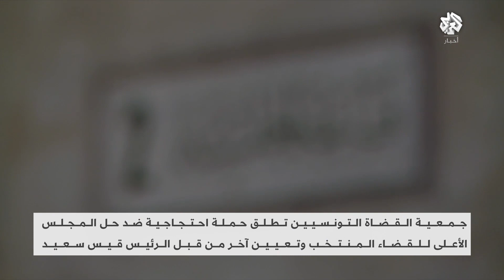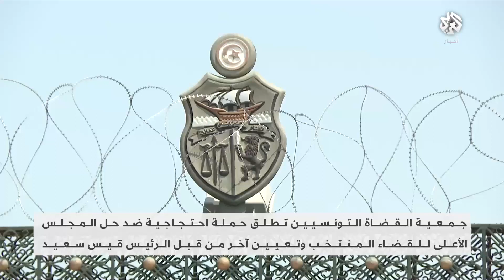جمعية القضاة التونسيين تطلق حملة احتجاجية ضد قرار حل المجلس الأعلى للقضاء وتعيين آخر من قبل سعيّد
أعلن رئيس جمعية القضاة التونسيين أنس الحمايدي، استئناف التحركات الاحتجاجية ضد قرار الرئيس حل المجلس الأعلى للقضاء وتعويضه بآخر.